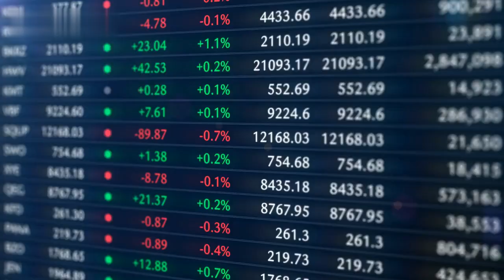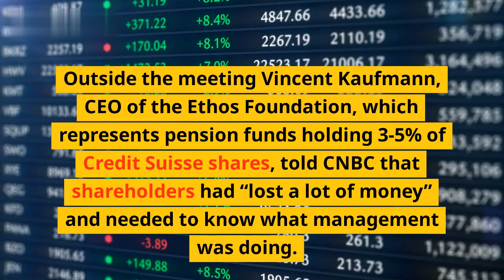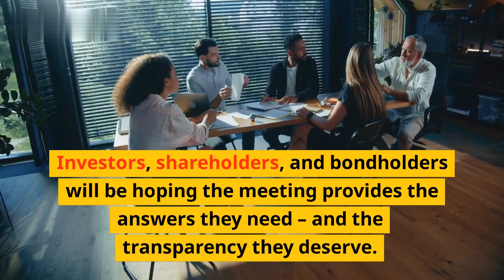Shareholders push CS for info on UBS bailout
Are shareholders pushing Credit Suisse for more information on the UBS bailout? In this video, we examine the events leading up to the Swiss government's bailout of Union Bank of Switzerland and discuss how shareholders are reacting to the news.

We start by looking at the history that led to the creation of UBS, one of the biggest banking institutions in the world. We then familiarise you with the country's bailout by the Swiss government and the immediate aftermath, including how investors responded in the market.

Shareholders may be feeling a little uneasy due to the lack of transparency surrounding the decision. We discuss their attempts to obtain more information from Credit Suisse and the potential hurdles they could face. We conclude with an analysis of the situation and a look ahead at the potential outcomes from this latest chapter of the UBS story.

Topics Covered:
1. The origins of UBS
2. Swiss government bailout of UBS
3. Investors' reaction to bailout
4. Shareholders lobbying for more information from Credit Suisse
5. Potential hurdles for shareholders in obtaining information
6. Analysis of current situation
7. Looking ahead to potential outcomes